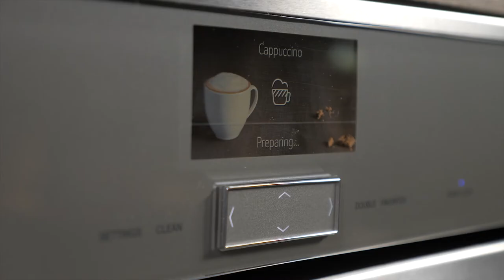Masterpiece Coffee Collection